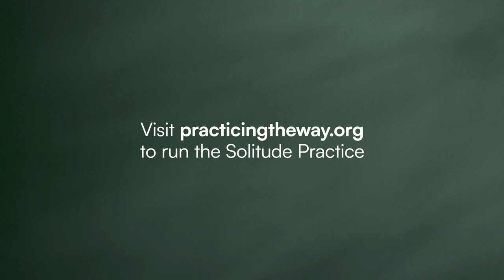Practicing the Way: Solitude - Trailer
It’s here: The Solitude Practice is out now!

In an age of distraction and debilitating noise, learning to carve out space for solitude is perhaps more challenging than ever — and yet no less central to being with Jesus and doing as he did.